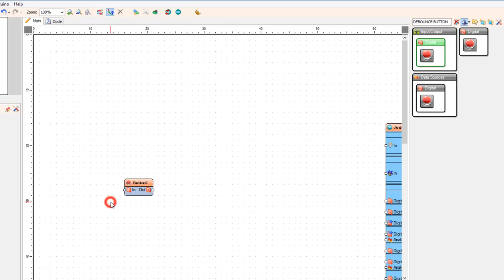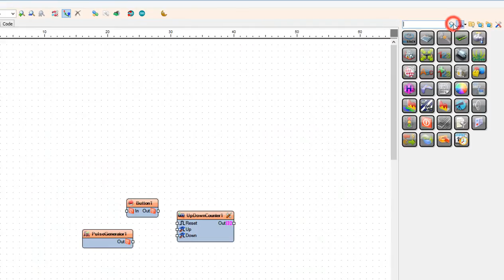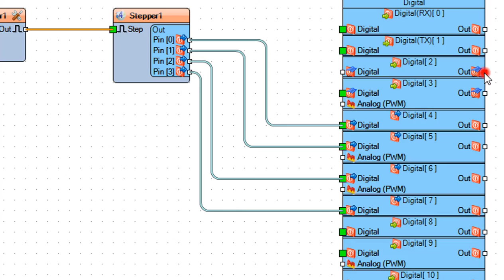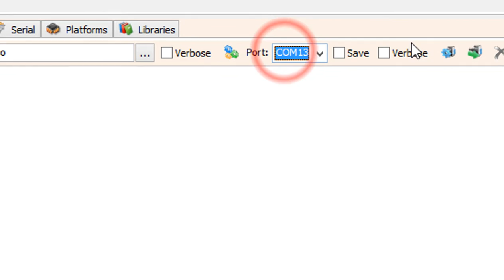Move a stepper motor to an exact position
In this tutorial we will learn how to move a stepper motor for a certain amount of steps, and then with a push of a button repeat it again.